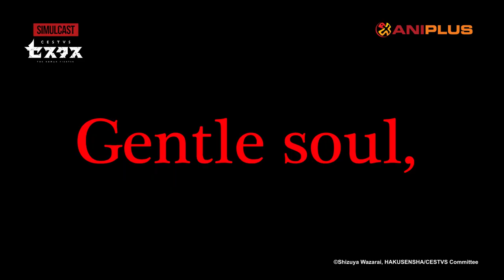CESTVS -The Roman Fighter- PV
To live, there is no choice but to win.

With a kind heart, Cestvs' fights for freedom as we witness him bring upon a revolution on ANIPLUS this Spring!🥊✨

Premieres 15 April, Thursday 01:30 [00:30 id/th]
New Episodes on Thursdays 01:30 [00:30 id/th]
Encores on Thursdays, 18:00 [17:00 id/th]

[Series Synopsis]
54 AD, the Roman Empire. Cestvs, a young slave who was placed in a school for boxers takes on his very first match, where he is matched against a good friend of his. Despite some hesitation, he wins the fight as the loser is killed on the spot.

Tomorrow will not come for those who lose.

"This is no different from murder if my opponent has to die each time I win!"

Clutching onto the sorrow and rage within his fists, Cestvs fights to survive as he faces powerful opponents one after another while the coronation of the Fifth Roman Emperor, Nero, takes place.

With no other chance at freedom other than to keep winning, how will Cestvs seize his future?!

Twitter & Instagram: @ANIPLUSAsia